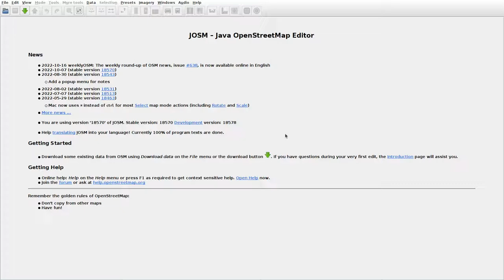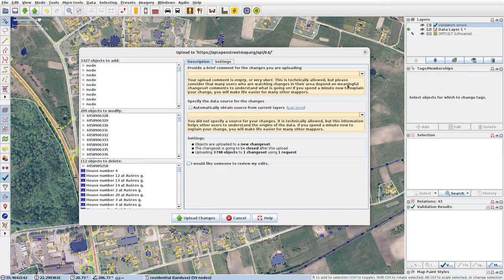JOSMrec1296 2022 10 19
Lithuania. Rainiai. Tracing buildings (mainly) in JOSM for openstreetmap.